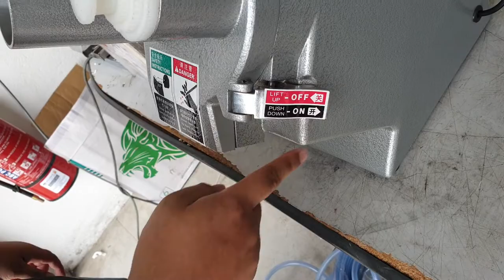PENERANGAN MENGGUNAKAN DQ180 MESIN POTONG DADU KENTANG, MESIN POTONG KEREPEK UBI DAN PISANG TUTORIAL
Detail about Darwizz World Resources

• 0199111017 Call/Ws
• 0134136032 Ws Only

Visit website

pembekalmesinmakanan.my

 Blogger